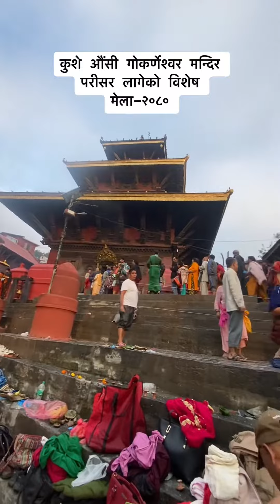Kuse aausi gokarnaकुशे औंसी गोकर्णेश्वर मन्दिर परीसर लागेको विशेष मेला-२०८०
कुशे औंसी गोकर्णेश्वर मन्दिर परीसर लागेको विशेष मेला-२०८०